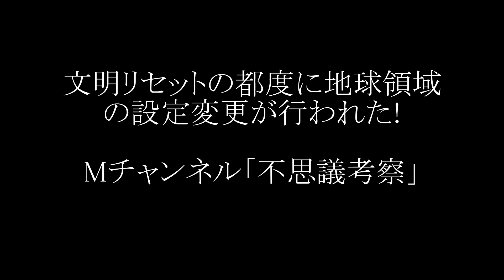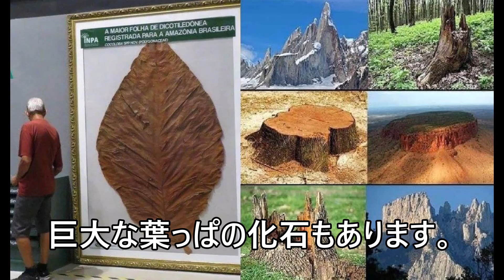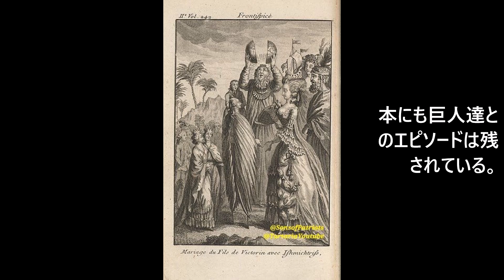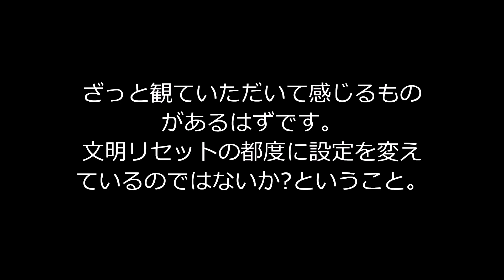文明リセットにより地球領域の設定は変えられている!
地球領域は、文明のリセットの都度、設定を変えられています。なぜなのでしょうか? そこまで踏み込み追求しないと歴史の嘘を暴くことが出来ないし、真に人類が奴隷状態から解放されることはないのではないでしょうか。どこまで踏み込めるかわかりませんが、考察を進めてみようと思います。
Free BGM Scott Buckley